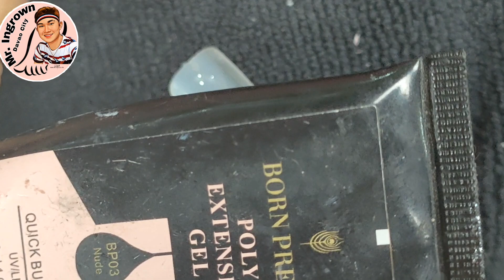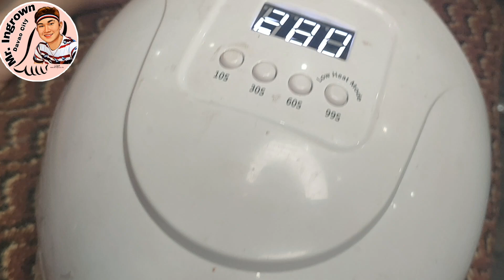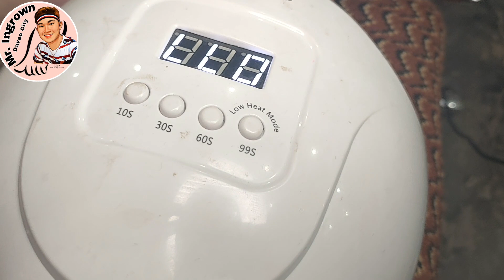Nabuhay Ang Patay na kuko